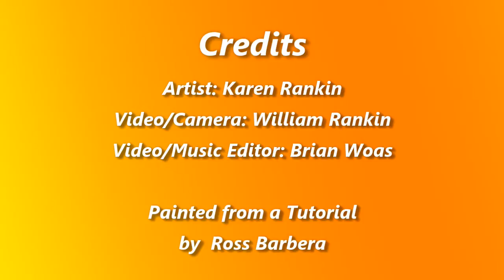Painting The Hibiscus in water colors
9 x 12 Watercolor painting of a hibiscus, my favorite flower.
This was one of my first attempts at painting with watercolors a medium both exciting and unforgiving.
Tutorial by Ross Barbera